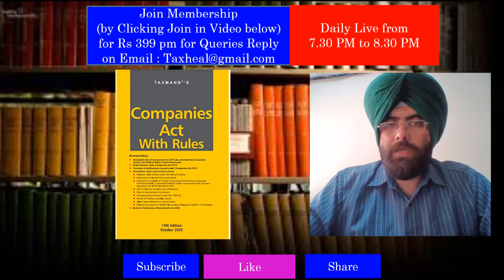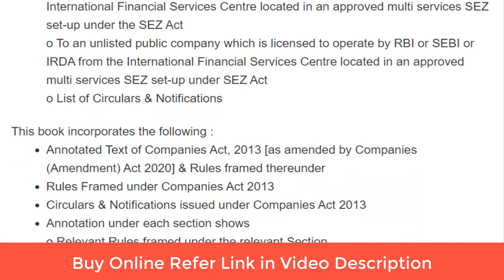Companies Act with Rules Comprehensive Book 2020 I CA Satbir Singh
Buy Online Taxmann's Companies Act with Rules – The Most Authentic & Comprehensive Book on Companies Act